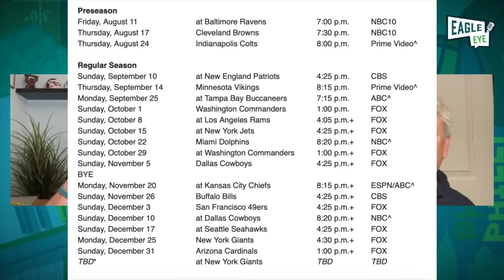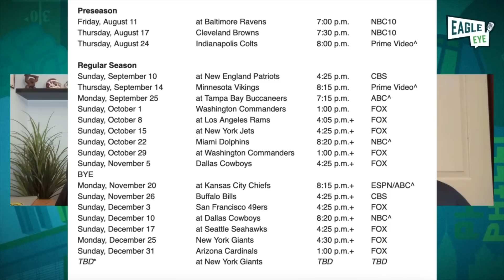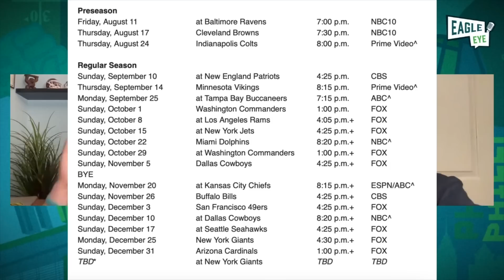Breaking down the Eagles' 2023 schedule! | Eagle Eye Podcast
On the latest Eagle Eye podcast, Reuben Frank and Dave Zangaro break down the Eagles' 2023 schedule:

- Overall thoughts on the schedule
- Winnable games early in the season
- A murderers' row after the bye
- Our favorite travel spots on the road
- Begrudgingly picking wins and losses

» Download the MyTeams app to watch live games and highlights:
iOS: